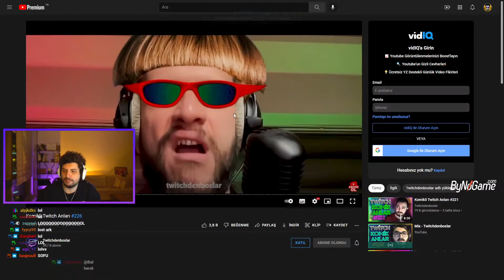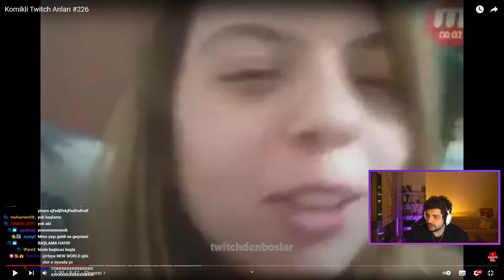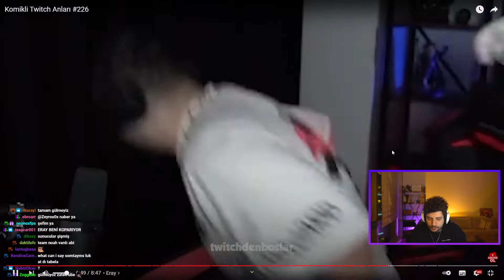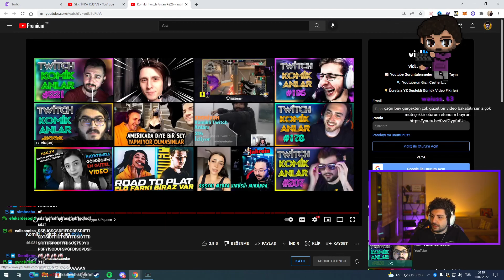Hype - Komikli Twitch Anları #226 İzliyor.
Editör: Twitchdenboslar